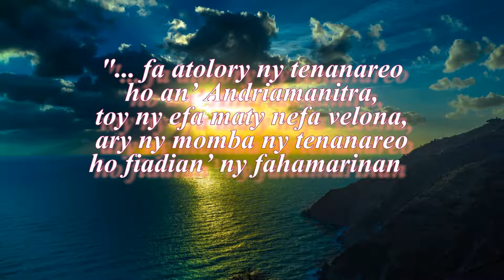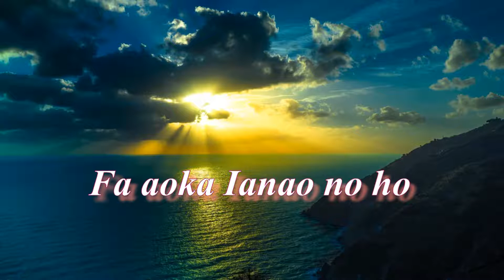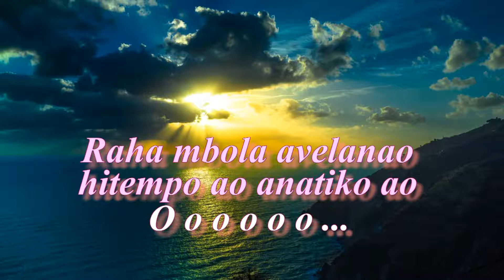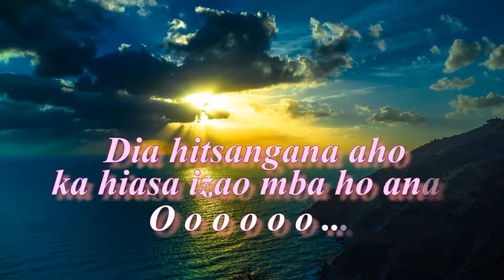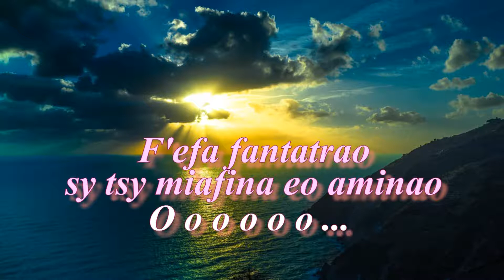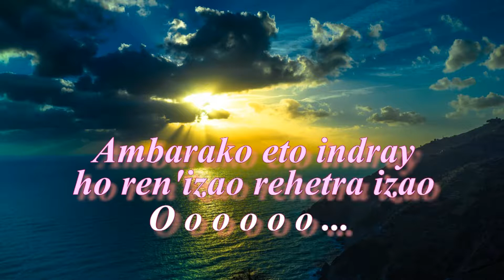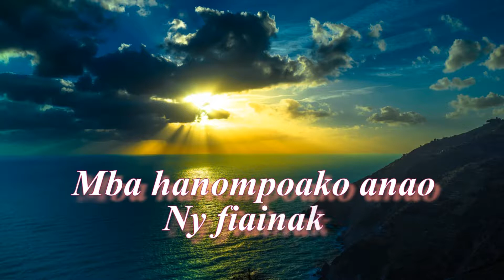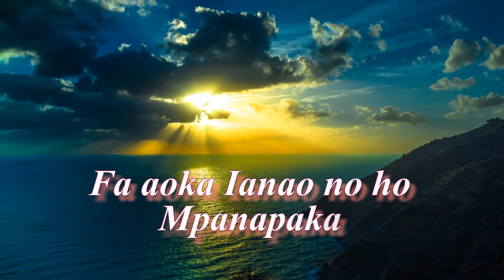RAISO JESOSY- FEFY - Karaoké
Raiso Jesosy ô,
Fa omeko avokoa
Mba hanompoako Anao ny fiainako ...